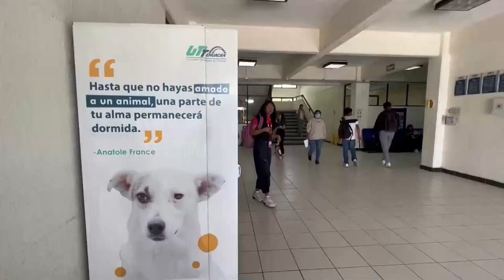La "Colonia Dogtores", un refugio para perros callejeros del centro de México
La "Colonia Dogtores", un proyecto que simula un barrio de animales rescatados, da esperanza de vida a los perros callejeros de Puebla, estado del centro de México.